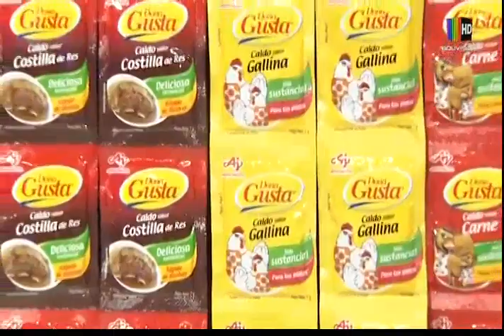Preparamos una deliciosa ''Salchipapa''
En el espacio de la ''Cocina al día'' le mostramos una deliciosa receta de ''Salchipapa'', la que puede seguir desde la comodidad de su propio hogar con mucha facilidad.